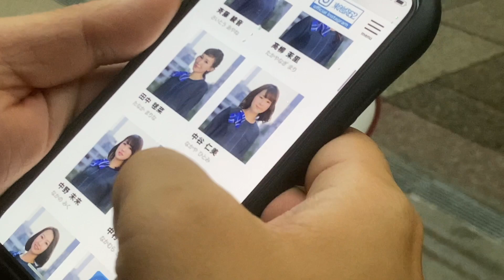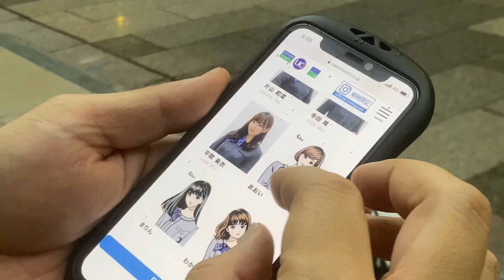欅坂46から櫻坂46に改名する件について、原口が想いを話します。